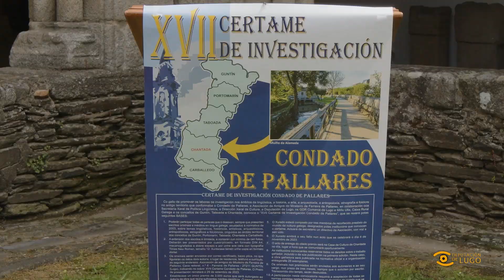Noticia de Lugo: Presentación do XVII Certame Condado de Pallares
🆕 Presentouse o Certame de Investigación Condado de Pallares, que xa vai pola súa 17ª edición.

🗣️ Está convocado pola Asociación de Amigos do Mosteiro de Ferreira de Pallares co apoio da Vicepresidencia da Deputación.

Se ha presentado el Certamen de Investigación Condado de Pallares, que ya va por su 17ª edición. Está convocado po la Asociación de Amigos do Mosteiro de Ferreira de Pallares con el apoyo de la Vicepresidencia de la Diputación.